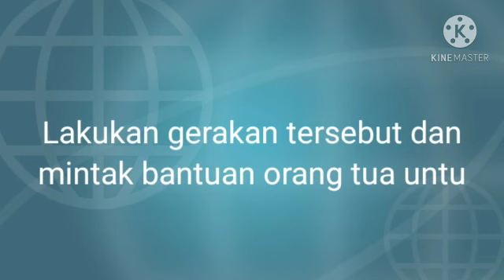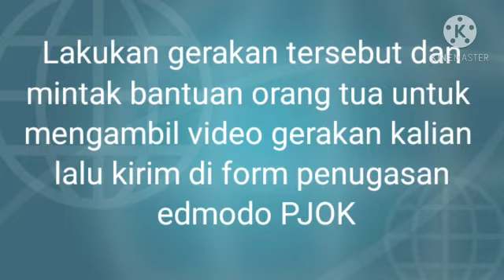Penilaian Tengah Semester (PTS) PJOK Kelas 5 SDI Az Zahra Bandar Lampung